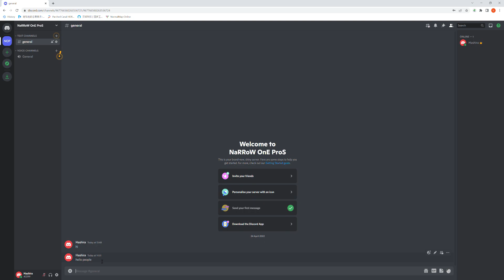I made a discord server...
That's the link to my discord server...